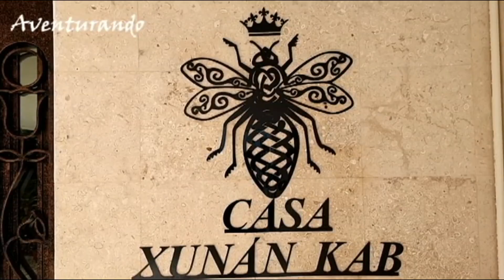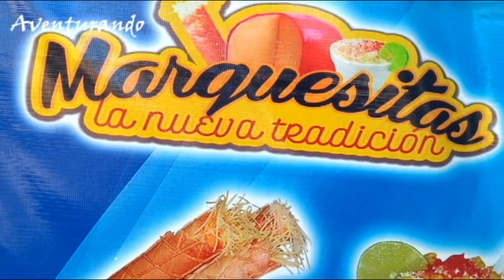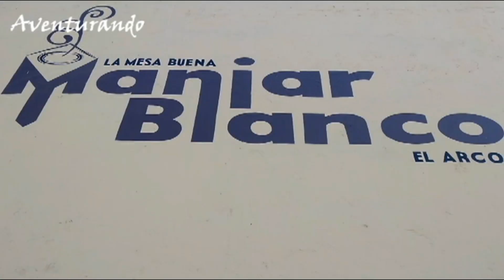Paseo Montejo Merida Yucatan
Aventureros  el día de hoy los llevamos a  conocer el  Paseo de Montejo en la bella Mérida Yucatan

Nos hospedamos en la casa Xunan Kab, un lugar perfecto a solo media cuadra del Paseo Montejo,  un lugar muy cómodo para descansar ademas de la amabilidad que hay que resaltar. Aca les dejamos los datos si también se desean hospedar

De comer te  Super recomendamos Manjar Blanco, este restaurante con comida Yucateca deliciosa lo encontraras al inicio del Paseo Montejo, nosotros probamos  el Plato Manjar blanco  y los Quesos ya sea Blanco o Negro  EXQUISITOS¡¡¡¡¡
 Calle 47 496, Zona Paseo Montejo

No te puedes ir de Mérida sin probar Las Marquesitas, las mas famosas están en Paseo Montejo Marquesitas La Nueva Tradición
este es un postre típico Yucateco muy sabroso.

Los sábados por la noche realizan La Biciruta, donde las familias pasean en la avenida  en  bicicletas , también realizan   La noche Mexicana